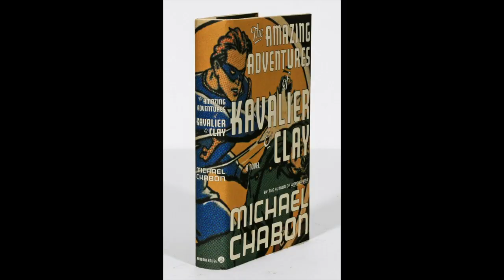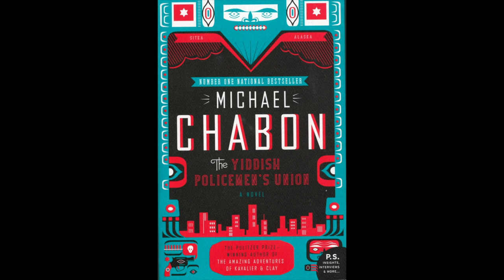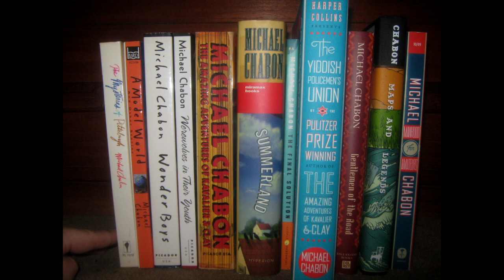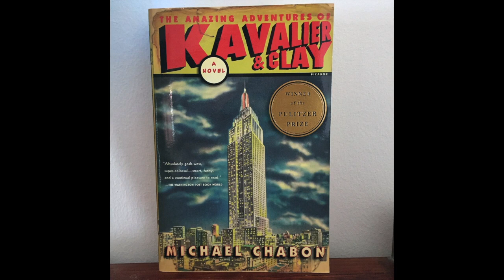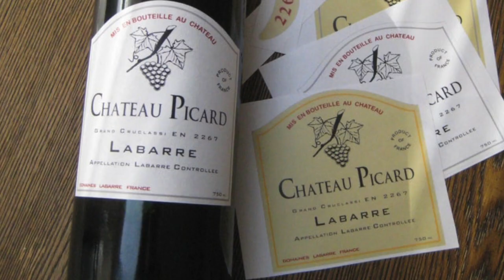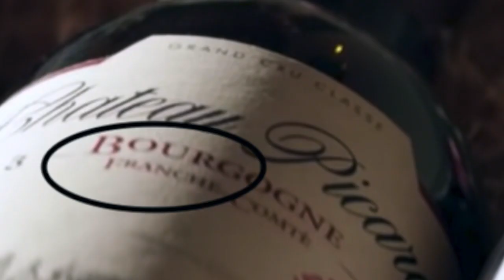Short Bio On Michael Chabon, Also ~The Borg In STP? - Who is Michael Chabon?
What are the facts about Pulitzer Prize winning author Michael Chabon--the new showrunner for Star Trek: Picard? Details on his rise to fame, outlook on literature, and involvement with Star Trek here--as well a theory on Borg involvement in the new series starring Patrick Stewart.